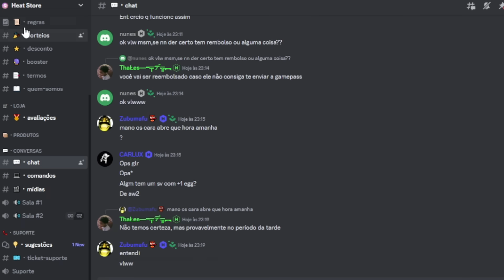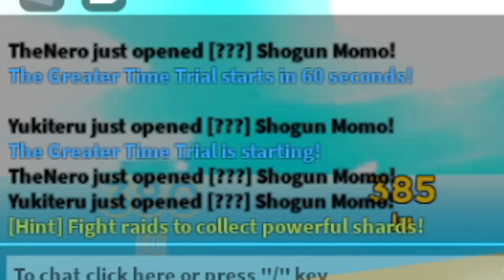26 𝗛𝗢𝗥𝗔𝗦 GIRANDO EM 𝗪𝗔𝗡𝗢, E 𝗜𝗦𝗦𝗢 𝗔𝗖𝗢𝗡𝗧𝗘𝗖𝗘𝗨...